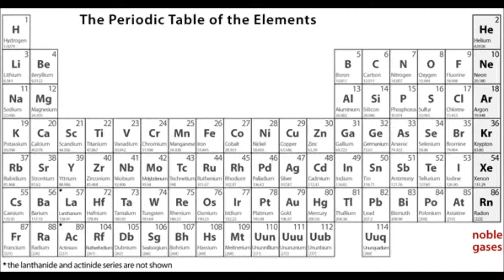Mr der Millner's atom counting song to learn the concept of atomic or proton number